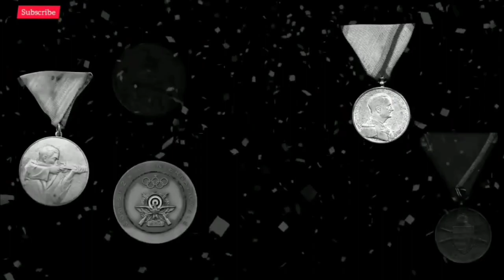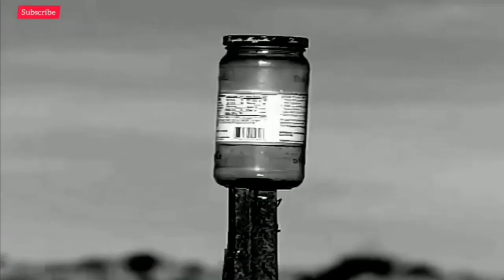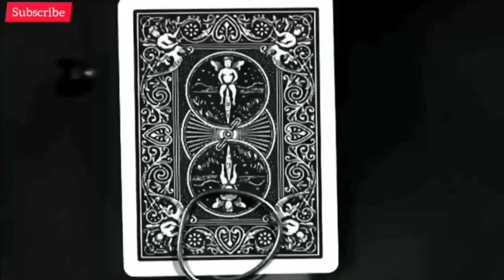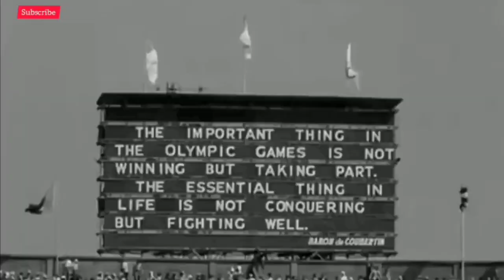World Best Motivational Story By Sandeep Maheshwari | Real Story of Karoly Takacs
This is the real motivational story of Karoly Takacs- Best real life inspirational story of an Olympic Champion who became 2 times Olympics champion with only one hand.

most watched hindi motivational video on youtube
most viewed motivation video on youtube in india 2023
most viewed indian video, motivational video on youtube in 24 hours, most viewed motivation indian video on youtube
Inspiration story an quotes
Personal development motivation
Successful motivational story
Happiness motivational story

two friends story
inspirational story of two friends
motivational story
ral story
do dosto ki kahani
two real friends

Motivation"
mahatma gandhi motivational video
motivational quotes 2023
motivational speakers 2023
iit motivation 2023
motivational short 2023
motivational video 2023
motivational guru
motivational speech 2023
gyanvatsal swami latest speech 2023
motivational speech stutas
best motivational speech compilation 2023
motivational video 2023
motivational quotes 2023
motivational.videos03
mahatma gandhi motivational speech
motivational story of mahatma gandhi
motivational speech 2023
motivational short 2023
motivational speech stutas
steve harvey motivational speech 2023